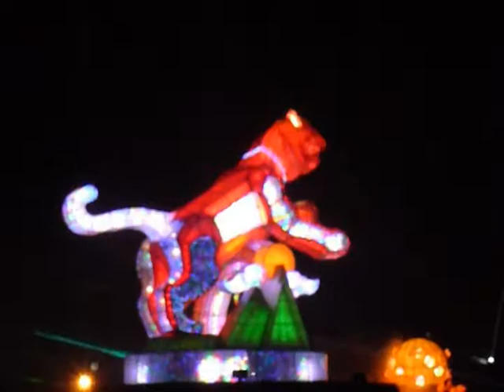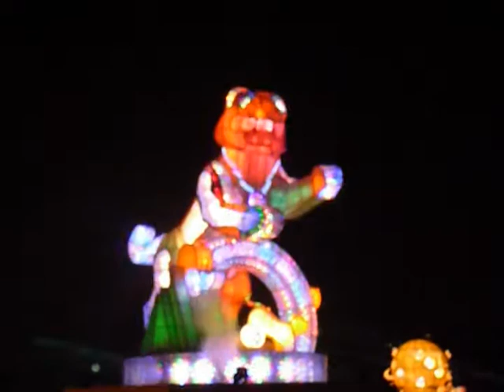2010台灣燈會 - 福臨寶島(開幕點燈秀).mpg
2010台灣燈會 - 福臨寶島(開幕點燈秀)